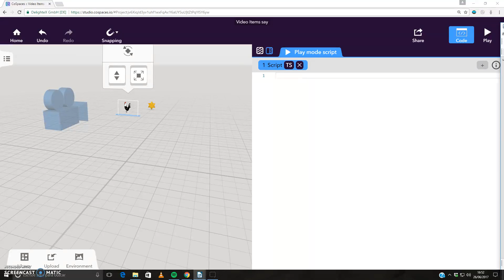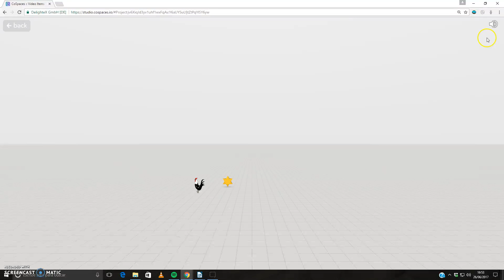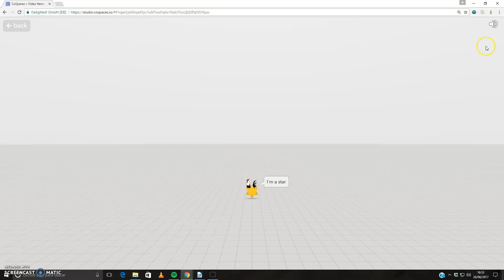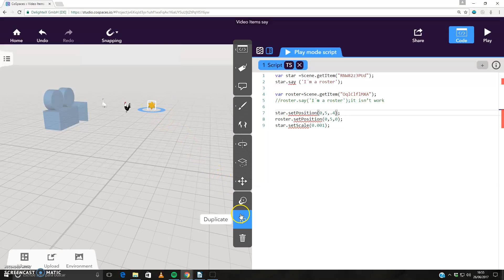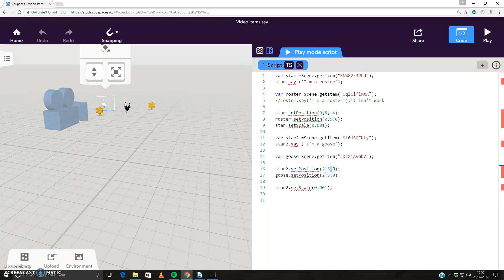Cospaces the items talk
Item say something
Two items in the same place
one of them with a scale 0.001 (this say sometihing)